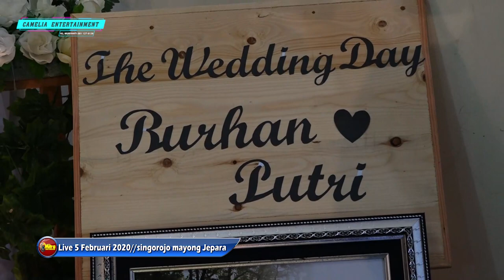MARLIN MANGKUBUMI- CINTA DAN AIR MATA-CAMELIA LIVE SINGOROJO MAYONG JEPARA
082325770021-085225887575